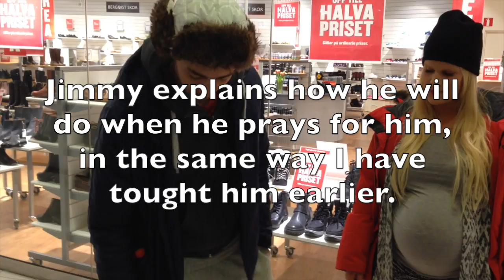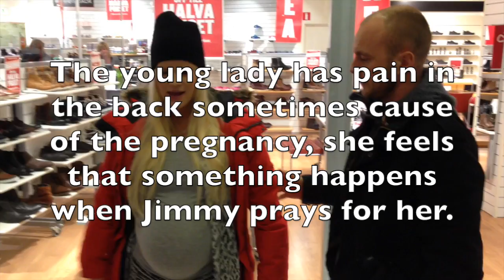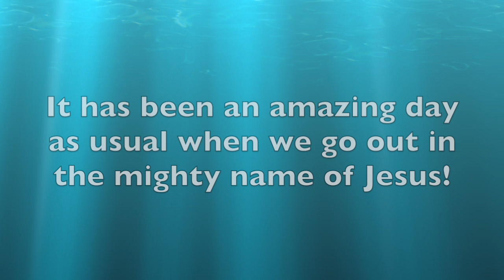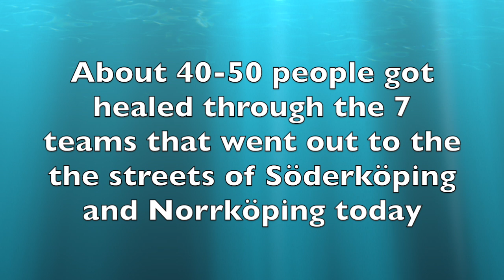Kickstart day in Söderköping with TheLastReformationSweden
The video shows signs and wonders a ordinary day through ordinary disciples of Jesus Christ.